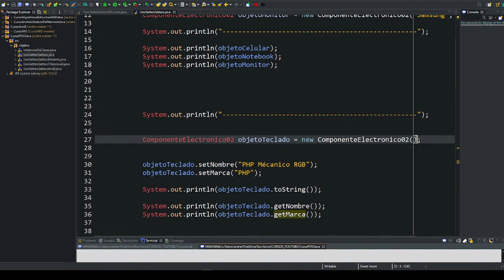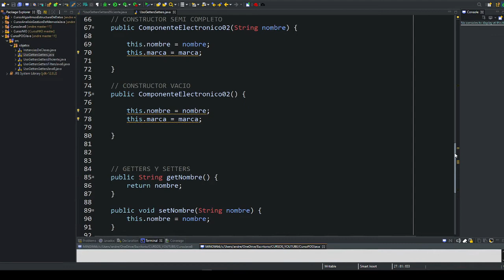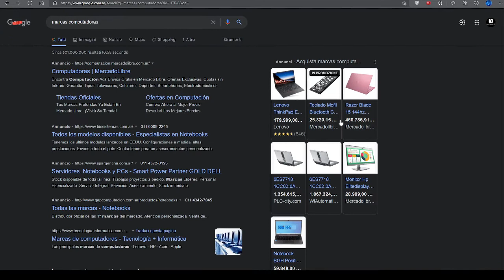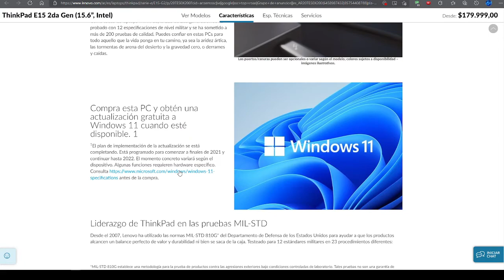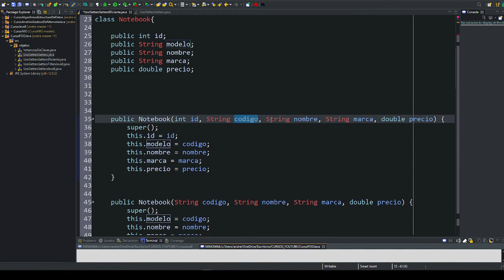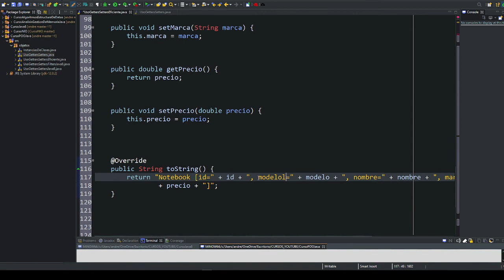11. Creación de Tienda de Notebooks (Parte 02) | POO con Java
⬛◼◾▪ CURSO PROGRAMACIÓN ORIENTADA A OBJETOS CON PYTHON▪◾◼⬛

⬛◼◾▪ MATERIAL ▪◾◼⬛